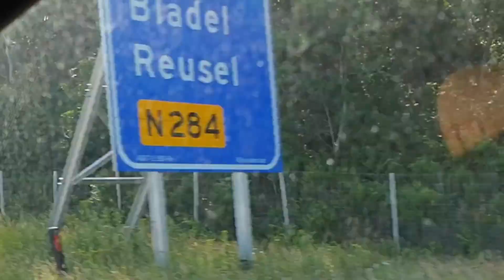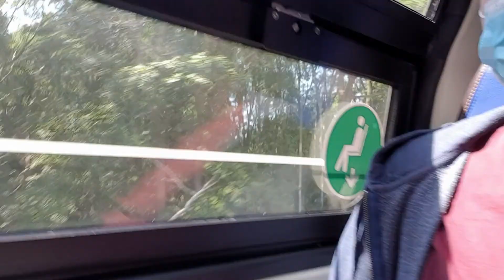Riga Roadtrip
Enable subtitles for English
Amateur Vlog about my road trip to Riga with my friend Tim.
It was quite the adventure.